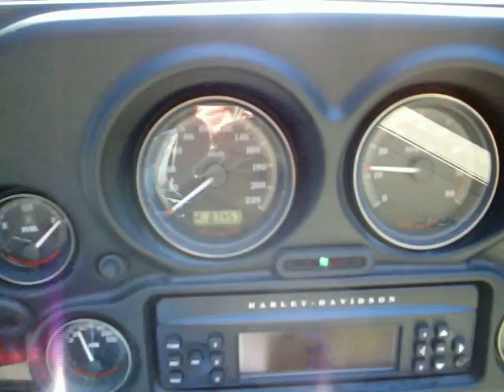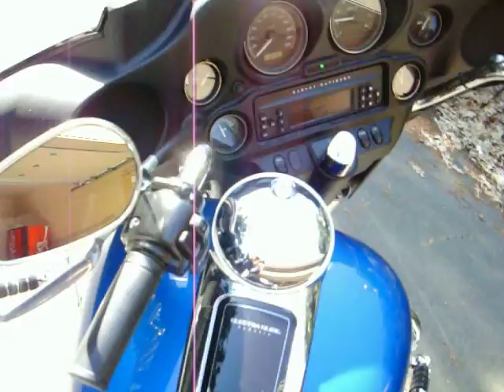2008 Harley Davidson Electraglide Classic for sale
MInt. one owner. 8,700 kms synthetics from new. $17,500